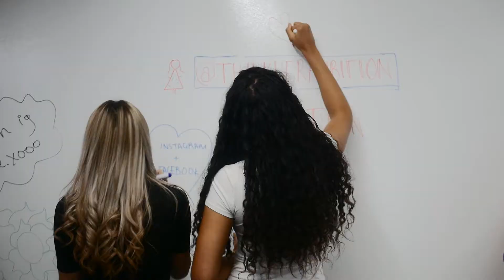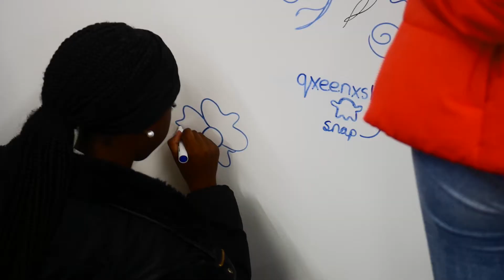HERFacebook | thinkHERambition x Facebook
14HQ covered the inspiring thinkHERambition event held at one of Facebook's London Offices. The event; aimed at inspiring young females, included different workshops and guest speakers throughout the day.

14HQ provided 2 videographers, 2 photographers and edited this original piece.  For more information on how to book us please head to our website below.